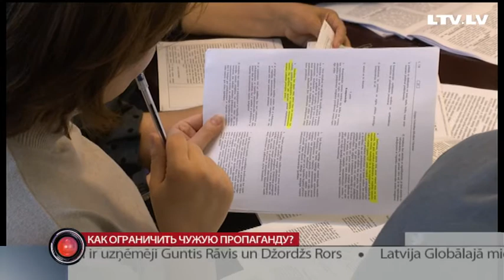Как ограничить чужую пропаганду?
Как ограничить в Латвии пропаганду со стороны Российских СМИ? Из разных ведомств и организаций поступают предложения. Сегодня комиссия Сейма по правам человека рассмотрела некоторые из них. Наиболее радикальное — отклонили.